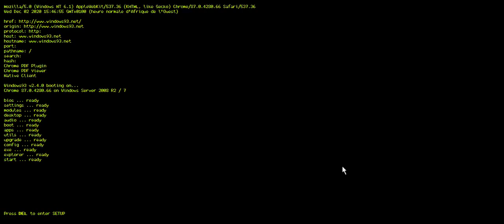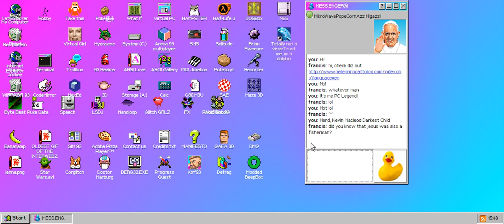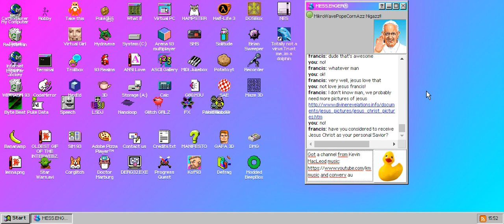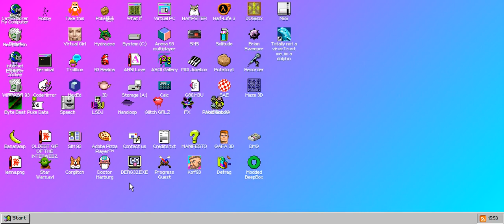Secrets from Windows 93 - No and Ok from Windows Messenger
Hi PCL!

You well jesus don't love now.
You well jesus love now this image.

This francis, francis was sending in Windows Messenger...
An Windows Messenger Parody Windows 93

Can francis sended for you!

🎵Music Credit🎵

Time's Select:

No 0:00:36 Made by Japan
Ok 0:06:21 Made by India

And your turning derg32.exe!

Credit End Here

This content is a transformative use of content.

Enjoy! :D

This is an Windows 93 Parody PC Legend. It includes some Windows 93 Funny Moments and Windows 93 Memes to brighten up your day :)
It's a full 7 Minutes PCL Windows 93 Windows 93 Challenge Awesome. This is more of a dark video but still included some silly moments. Try not to laugh at these funny Windows 93 moments of this funny pc legend.

Hope you enjoy this Windows 93 Specials, Windows 93 Messenger Specials as always! Stay happy!

Searchly my videos from PCL Video